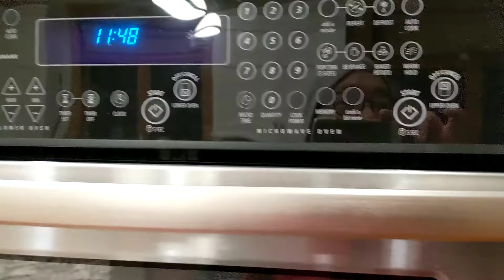The memories of 7704 ! (thank You, Lord)(1)